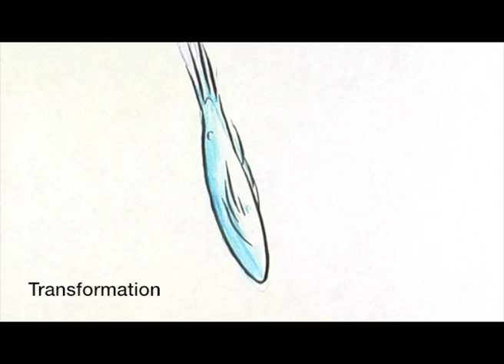Melanie Steinway Animation Demo Reel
Music is "Shine" by The Album Leaf.